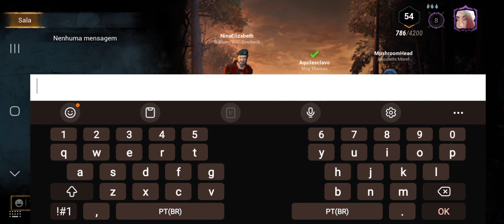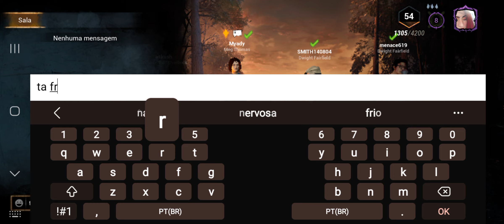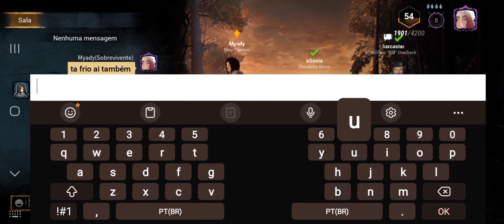Eu deixei o ONI muito LOKO no Dead by Daylight